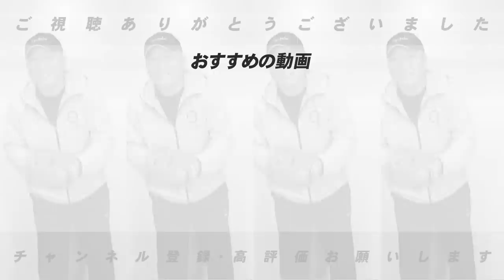【阪神ドラ1森下が開幕3番？】”森下喝”個人的には〇〇が良い‼︎岡田監督が3番森下を起用か？高木豊の意見を語ります！